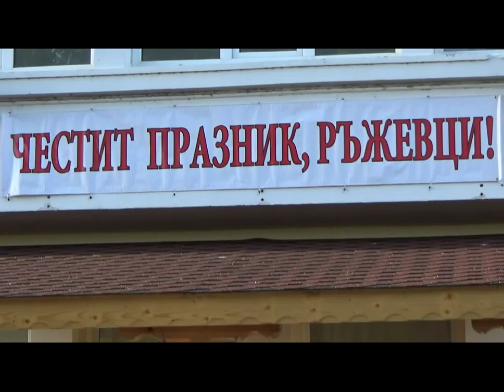Събор в с. Ръжево - 11.05.2019 - програма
събор - народна музика